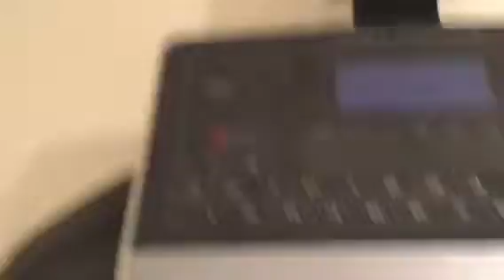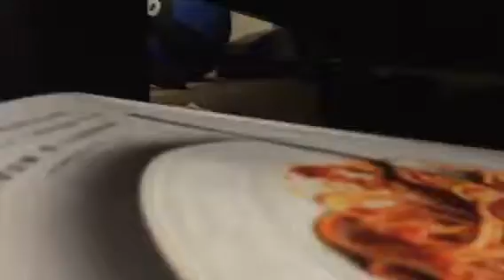Zach Attack: Day 1